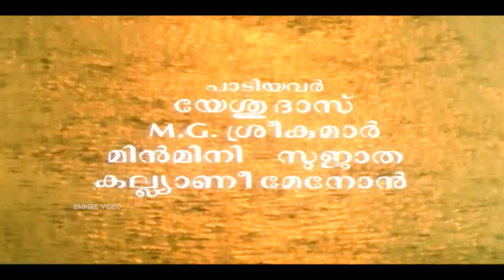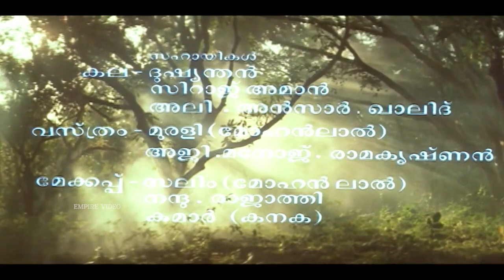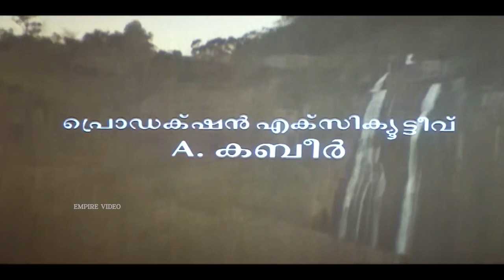പവനരച്ചെഴുതുന്നു..| Pavanarachezhuthunnu..| Vietnam Colony Movie Song | KJ Yesudas | Bichu Thirumala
Pavanarachezhuthunnu [M] ...

Movie Vietnam Colony (1992)
Movie Director Lal, Siddique

സൂര്യോദയം - തങ്ക സൂര്യോദയം - സൂര്യോദയം
ആ. (രാഗവിസ്താരം).

പവനരച്ചെഴുതുന്നു കോലങ്ങള്‍ എന്നും
കിഴക്കിനി കോലായില്‍ അരുണോദയം (൨)
പകലകംപ്പൊരുളിന്‍റെ ശ്രീരാജധാനി
ഹരിത കംബളം നീര്‍ത്തി വരവേല്‍പിനായി
ഇതിലെ ഇതിലെ വരൂ
സാമഗാന വീണ മീട്ടി അഴകേ
പവനരച്ചെഴുതുന്നു കോലങ്ങള്‍ എന്നും
കിഴക്കിനി കോലായില്‍ അരുണോദയം
|| സസരി_ രിരി_രി രി_ _ _ രി_ _ഗ | മപധാ ധധാ_ ധനിസരി ഗാ_ ഗ ||
|| ഗമപമ ഗരിഗഗ സരിനി_ _സരിനി | നിസാ_ ധനി_ _ പധമപ ഗമപധ ||
നിസ.

(ശ്ലോകം)

|| പാ_ ധ ധപമാ പധധപ മാ_ പ | ധനിസധ പപമഗ രി_ഗമ പധനി _ ||
|| സഗരിസ _ _നിസ രിഗസരി ഗമഗരി | രിഗഗസ _ നിസസ രിരിസസ നിപധനി ||
സാ.
(പവനരച്ചെ ഴുതുന്ന. ).

തിരുക്കുറല്‍ പുകള്‍ പാടി കിളികുലം ഇളകുന്നു
ഹൃദയങ്ങള്‍ തൊഴുകയ്യില്‍ ഗായത്രി ഉതിരുന്നു
ചിലപ്പതികാരം ചിതറുന്ന വാനില്‍
ഇലക്കണമേ നിന്‍ ഭരതവും പാട്ടും
അകലെ അകലെ കൊലു വെച്ചുഴിഞ്ഞു
തൈ പിറന്ന പൊങ്കല്‍
പവനരച്ചെഴുതുന്നു കോലങ്ങള്‍ എന്നും
കിഴക്കിനി കോലായില്‍ അരുണോദയം

പുഴ ഒരു പൂണൂലായ് മലകളെ പുണരുമ്പോള്‍
ഉപനയനം ചെയ്യും ഉഷസ്സിന്നു കൗമാരം
ജലസാധകം വിണ്‍ ഗംഗയില്‍ ആടാന്‍
സരിഗമ പോലും സ്വയം ഉണരുന്നു
പകരൂ പകരൂ പനിനീര്‍ കുടഞ്ഞു മേഘ ദൂതു തുടരൂ
(പവനരച്ചെഴുതുന്ന. ).

|| ANTI-PIRACY WARNING ||

*COPYRIGHT PROTECTED*